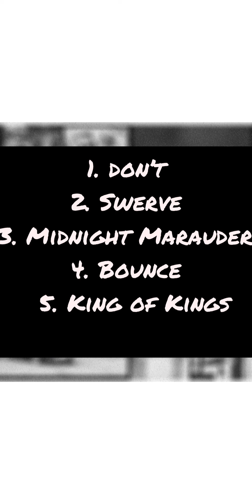Driving At Night Album